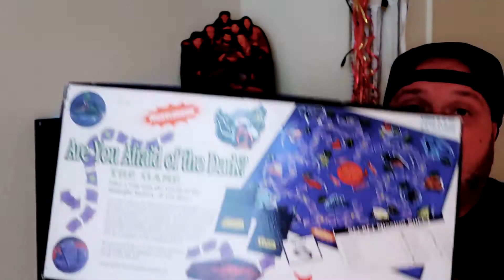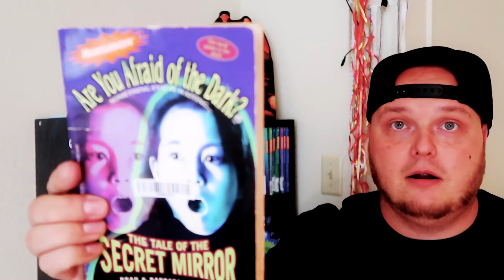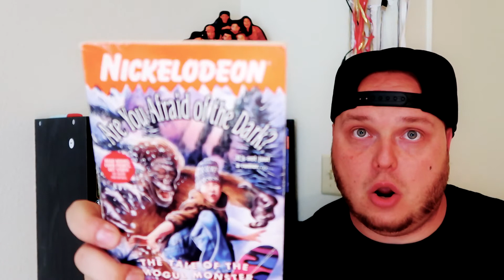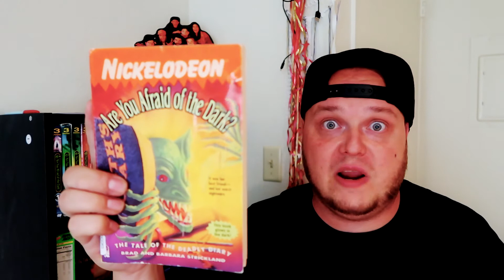Are You Afraid of the Dark? Collection Unboxing #4